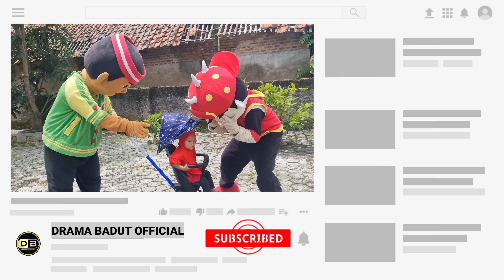Badut Boboiboy 24 JAM Ngasuh Bayi Nangis Kejer~Badut Boboiboy Kecapean Badut Gopal Menyerah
lagi Asyik tiduran Badut Gopal dititipin bayi lucu, badut gopal bawa bayi lucu ke badut boboiboy, bayi lucu langsung nangis kejer, badut boboiboy dan badut gopal berusaha menenangkan bayi lucu tapi tetep masih nangis bayi lucunya,dan akhirnya badut gopal dan badut boboiboy kecapean.